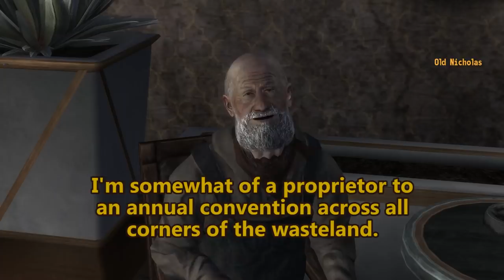Fallout New Vegas - Christmas Special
We could all use some holiday cheer.

Mods used:
FNV Christmas Special
Frozen World
Santa Lil Helper
Weapons of the New Millennia (many weapons)
New Vegas Bounties
New Vegas Bounties 2
Russell
Crimson Factory
Robco Certified
The Inheritance
Interesting NPCs
Project Nevada
Courier Vests
NCR Doggie Buddies
Fellout
NPCs Travel
Gun Runners Actually Run Guns
Helpless Falling
Killable Kids
Portable Campsite
Quick Hacking
The Groovatron NV
Unlimited Companions
New Vegas Uncut
PipBoy 2500
No NPC Compass Ticks
Hope Lies
Bad Mothafucka
Vincent Vincent